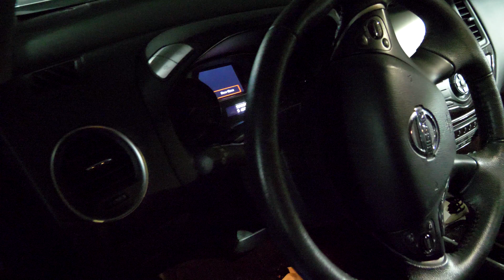Celebrity Equinox | Leaving the Ship | Celebrity Cruises Vlog Day 08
It's disembarkation day. Always a sad day for Sean and Stef. Time to leave the beautiful Celebrity Equinox and head home. Thank you to all of our fans and friends for supporting our show & channel!!

Do you like our show? Want to help keep our show going?